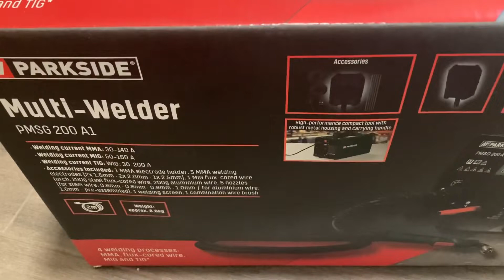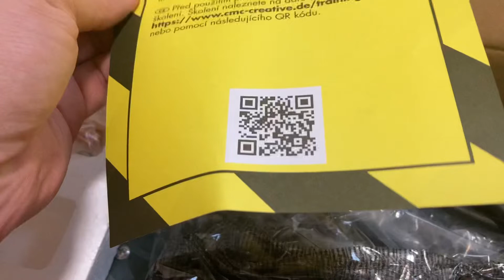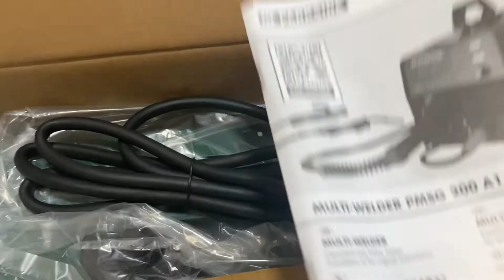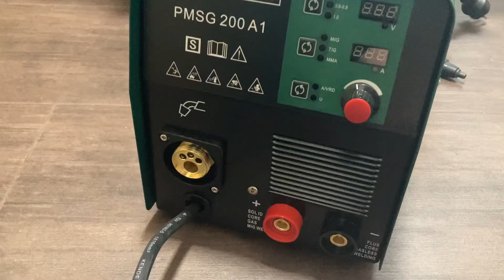PARKSIDE PMSG 200 A1 Multi hegesztő gép, ismerkedés 2021.11.26